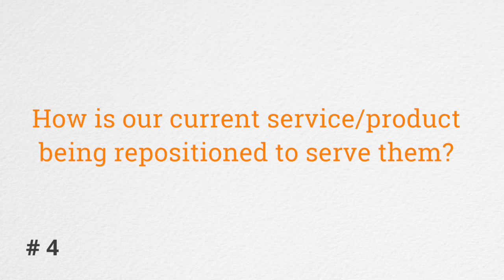6 Questions To Ask Your Boss Before You Ever Create A Buyer Persona